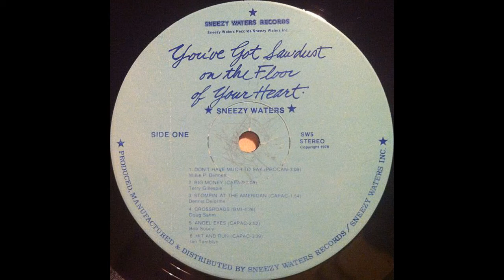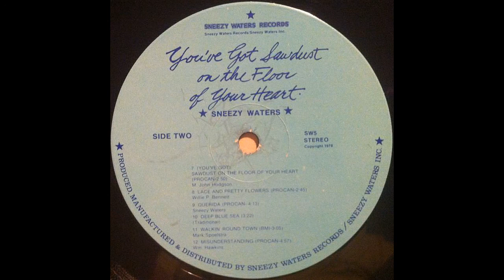Sneezy Waters - You've Got Sawdust On The Floor Of Your Heart (1978)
Band: The Great Sneezy Waters And The Excellent Band
Album: You've Got Sawdust On The Floor Of Your Heart (LP)
Label: Sneezy Waters Records
Year: 1978
Genre: Folk, country, world

1. Don't Have Much To Say
2. Big Money
3. Stompin' At The American
4. Crossroads
5. Angel Eyes
6. Hit And Run
7. (You've Got) Sawdust On The Floor Of Your Heart
8. Lace And Pretty Flowers
9. Querida
10. Deep Blue Sea
11. Walkin Round Town
12. Misunderstanding